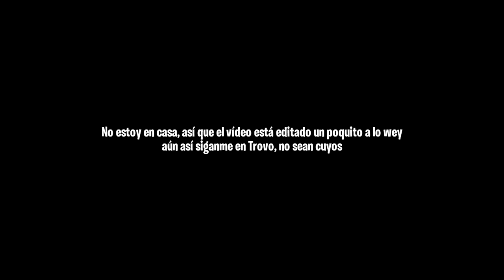10 LOCAS COSAS OCULTAS y SECRETAS de la NUEVA ACTUALIZACIÓN TEMPORADA 4 | COD MOBILE | LoboJz